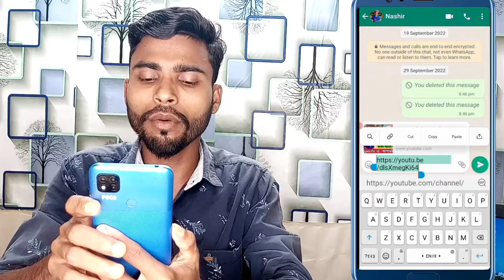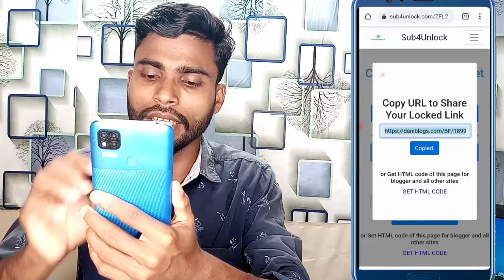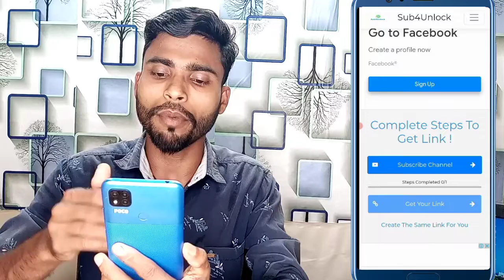🔥Live देख लो 1 click me 1 subscriber 100 click me 100 subscriber | subscribers kaise banaye 2022